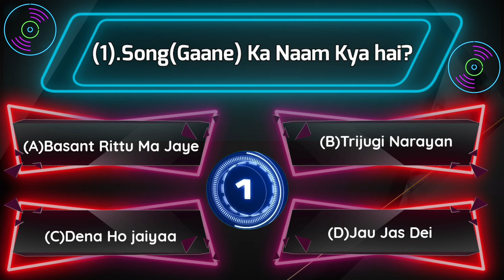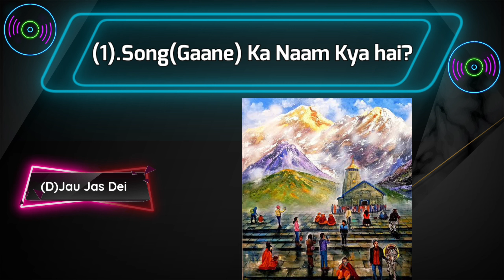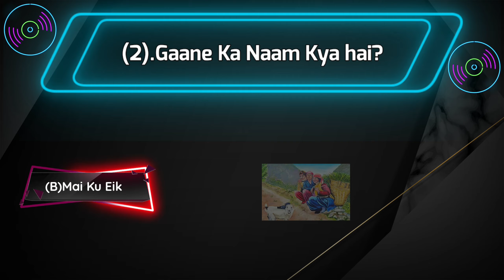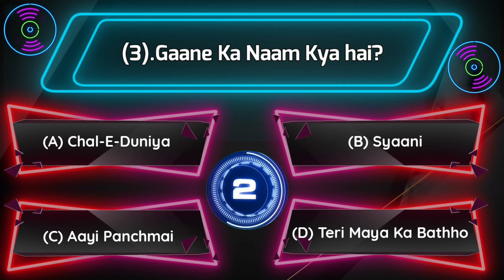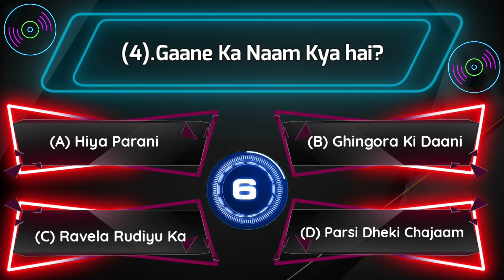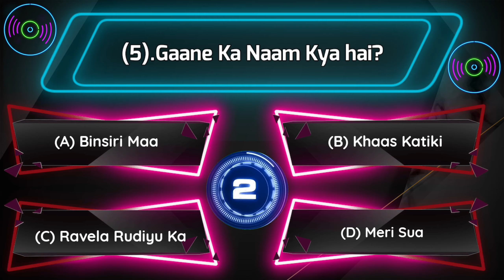Negi Songs Challenge| Gaane Ka Naam Pehchano? Narendra Singh Negi Old Songs